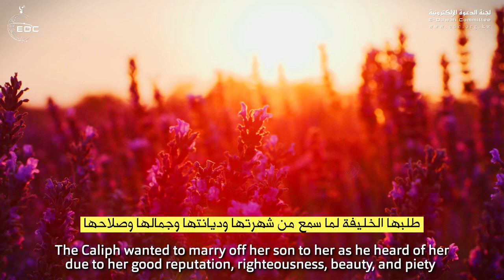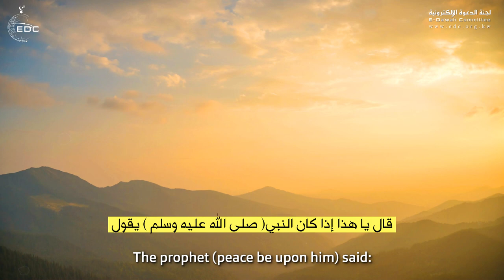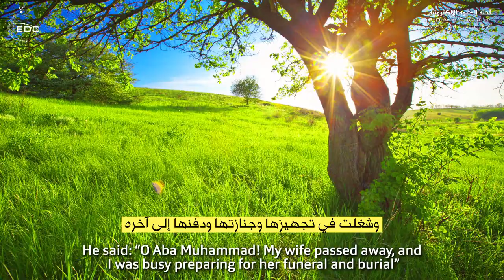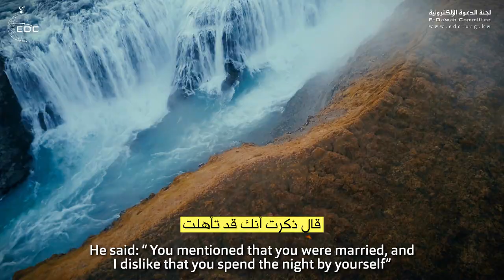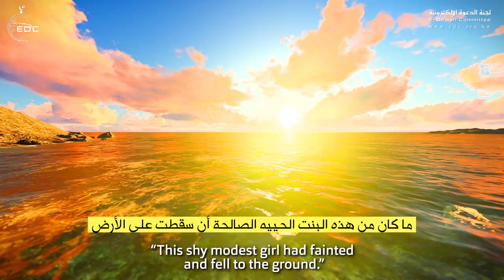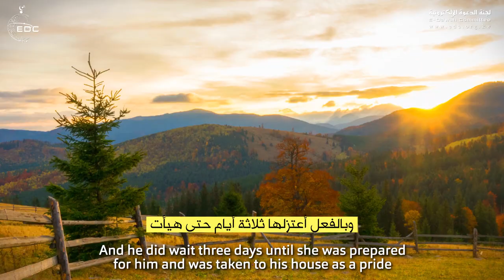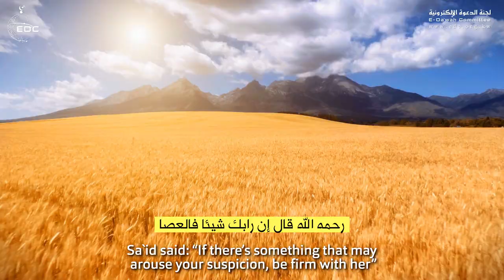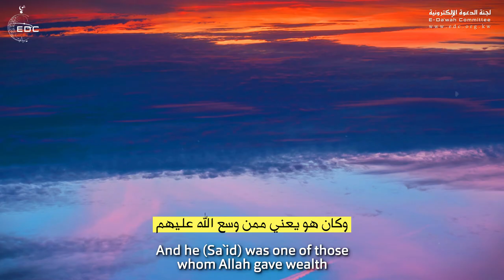قصة زواج نادرة - من أعجب ما ستسمع || الشيخ نواف السالم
الشيخ نواف السالم Sheikh Nawaf Al Salem